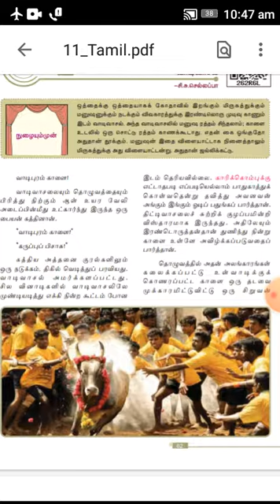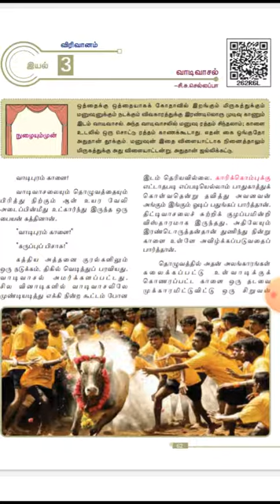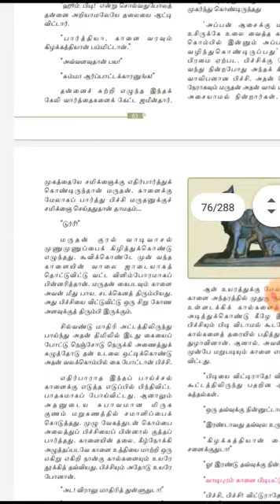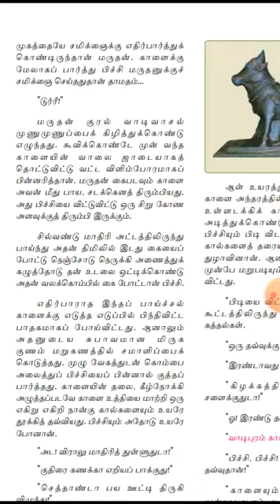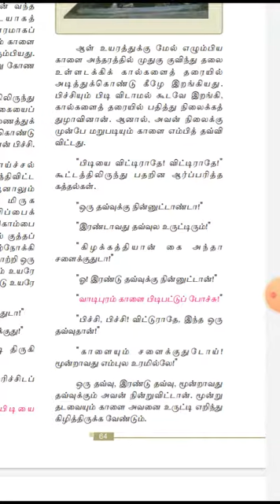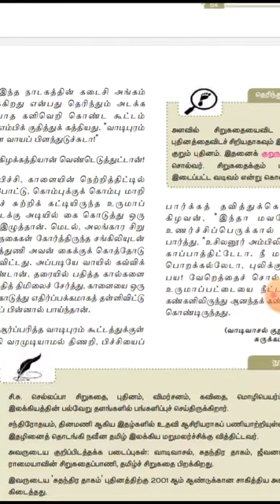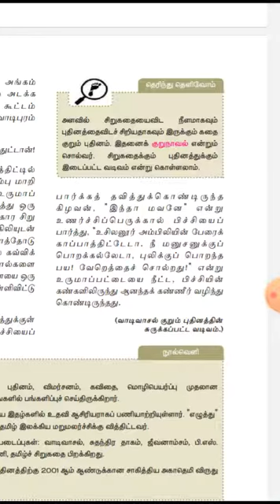11th TAMIL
Vaadi vasal